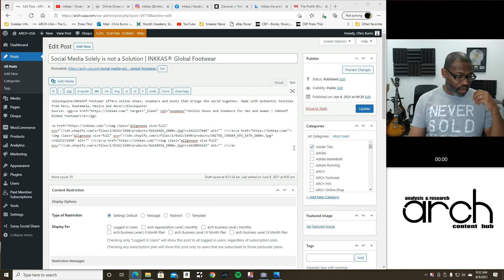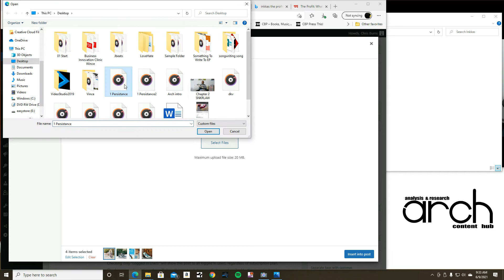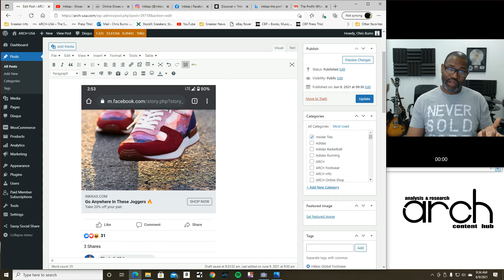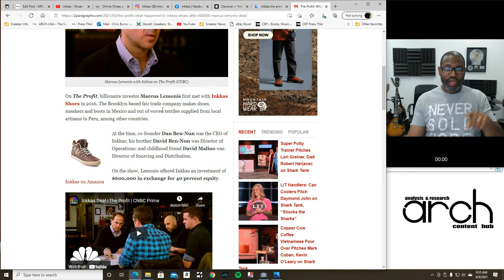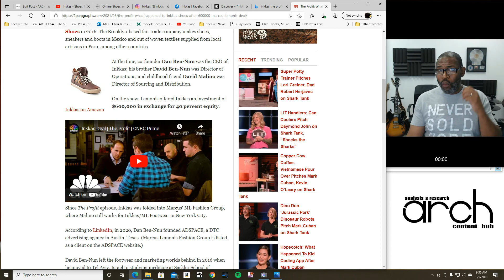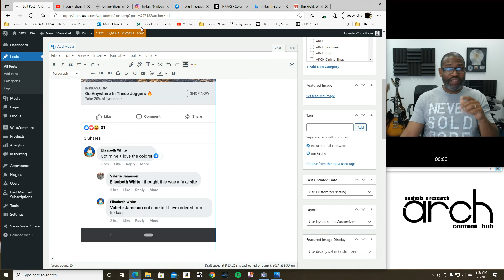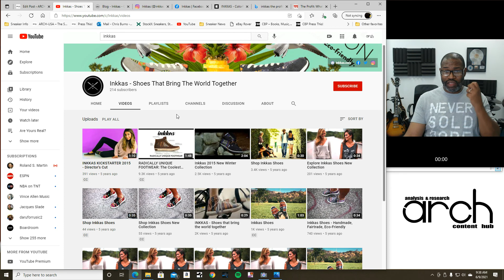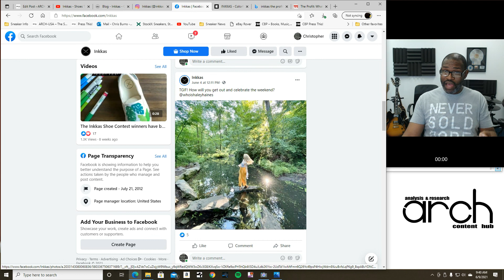Social Media Solely is not a Solution | INKKAS® Global Footwear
While browsing Facebook I ran across an ad for Inkkas. I recalled the company from when I funded on Kickstarter in 2014. I also remembered that the brand was invested into by Marcus Lemonis on his show "The Profit". The ad led me to this discussion on how social media, solely, can be a deceptive gauge of engagement. Just because you run an ad, or post a picture on Instagram, that doesn't mean that you've created a funnel to your point of purchase. Social media is only part of a constantly evolving solution. While it's difficult to engage with everyone who leaves a comment on social, you should definitely find a way to answer as many questions as possible. The ad is below.  Links throughout this video.